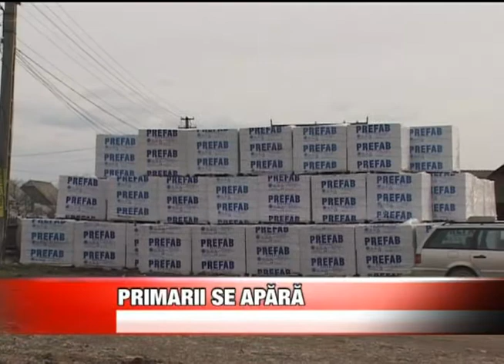Primarii se apara